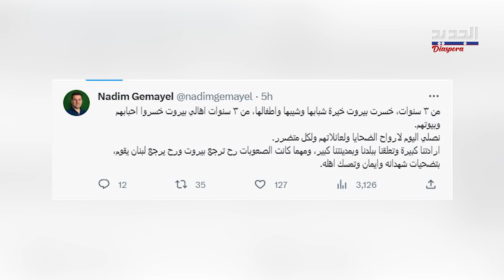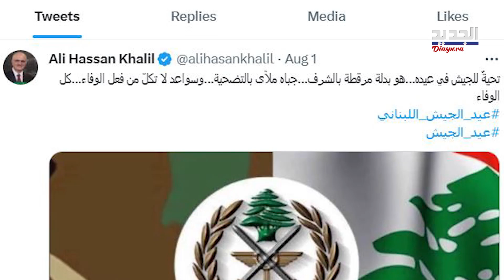رسائل سياسية مبطنة في ذكرى 4 آب ودعوة إلى جميع العالم!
منذ ساعات الصباح الأولى لم تهدأ منصات مواقع التواصل الاجتماعي التي غصت بآلاف الصور ومقاطع الفيديو لتاريخ 4 آب الذي ترك في ذاكرة اللبنانيين ندبة لن تمح، توازيا لم يتوان رجال السياسية ورؤوساء الأحزاب من اطلاق الرسائل السياسية القاسية و "اللطشات" للأفرقاء والخصوم.